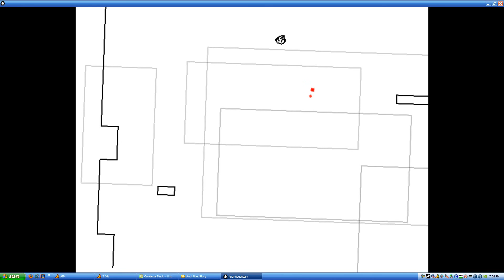Let's Play An Untitled Story P09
I'm in a boat! See: Lonely Island.